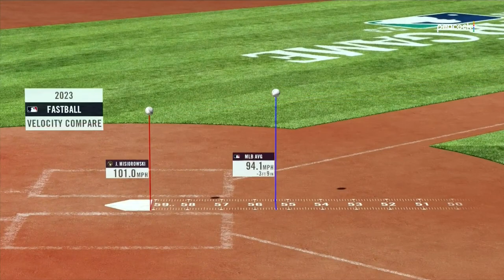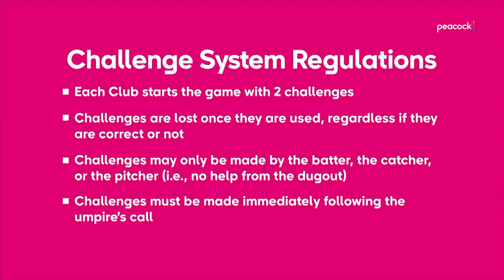2023 MLB All Star Futures Game - FULL HD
Major League Baseball All Star Futures Game
July 8 2023
T Mobile Park
Seattle, WA